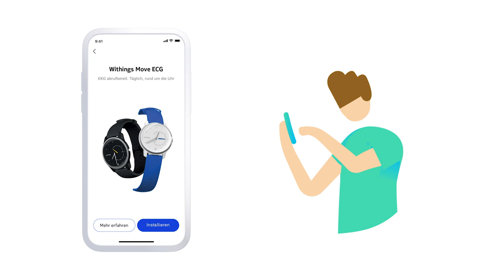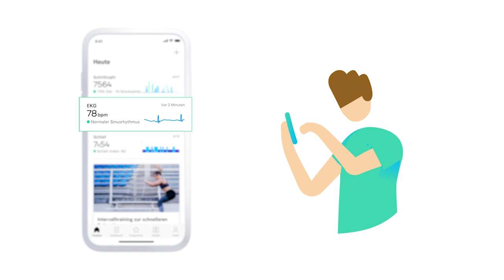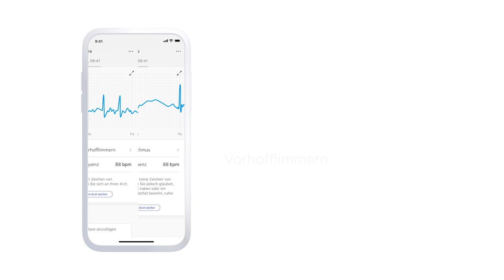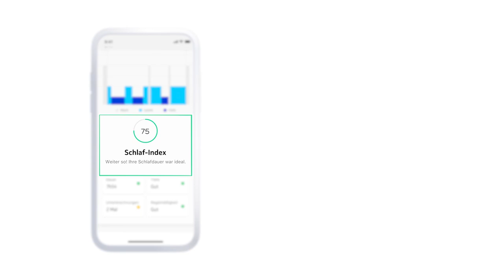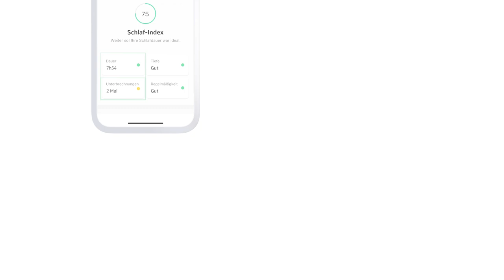[DE] Erfahren Sie mehr über Move ECG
Withings Move ECG ist die erste analoge Armbanduhr der Welt, die auf Abruf ein Elektrokardiogramm (EKG) aufzeichnet und Vorhofflimmern über die dazugehörige App Health Mate erkennt. Bei Vorhofflimmern handelt es sich um eine ernste Form von Herzrhythmusstörung, mit der ein großes Schlaganfall-Risiko verbunden ist. Zur Aufzeichnung eines EKGs drücken Sie die Uhrentaste einmal und berühren beide Seiten des Edelstahlrings oben an der Uhr mit Ihren Fingern.

Darüber hinaus wartet Move ECG mit allen modernen Funktionen zum Tracken von Aktivitäten und Schlaf auf, die Withings Nutzer von ihren Geräten erwarten. Hierzu zählt die Nachverfolgung verbrannter Kalorien sowie das Tracken von Entfernungen und Laufsessions. Zusätzlich bietet Withings mit Move ECG erstmalig eine Fitnessuhr mit Zählfunktion zurückgelegter Treppenstufen per Höhenmesser.

Move ECG verfügt außerdem über ein GPS-Feature via Smartphone, mit dem Sie zurückgelegte Wegstrecken über eine Straßenkarte ansehen können sowie über eine automatische Erkennungsfunktion täglicher Aktivitäten wie beispielsweise Gehen, Laufen, Schwimmen und Radfahren. Move ECG ist bis zu 50 Meter wasserdicht, hat eine Batterielaufzeit von bis zu 12 Monaten und leitet per automatischem Sync alle Daten an die kostenfreie Health Mate App weiter (iOS & Android™).